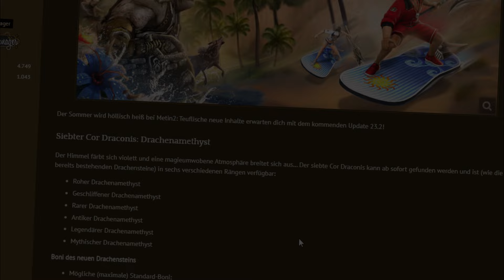Metin2 DE - Update 23.2 - NEUE Alchi & 6/7 Bonus Handschuh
🔑- Tigerghost-Codes: Schreib mir über Discord
⚙️- Metin2 DE Let's Play